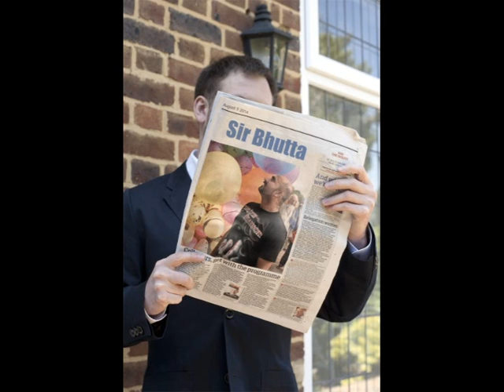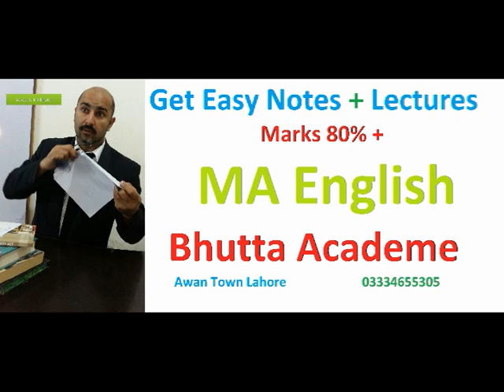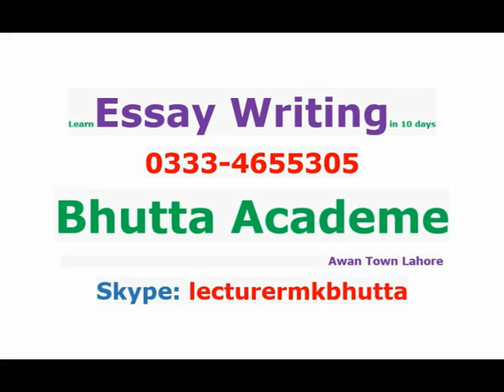Occupancy Qabza | Punjab Tenancy Act 1887 | Special and Local Law | Urdu LLb note | Bhutta Academe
Occupancy Qabza | Punjab Tenancy Act 1887 | Special and Local Law | Translation in Urdu LLb note | Bhutta Academe

Part-II
Advocate Mk Bhutta
Punjab Tenancy Act 1887
Q.15. Discuss the grounds for the Establishment of Occupancy (Qabza) Rights under the Punjab Tenancy Act 1887. (PU 2011) Discuss the law relating to extension of occupancy tenancies in Punjab. (PU 2011) What are the classes of occupancy tenants under the tenancy Act? What changes have been made in this behalf? (PU 2012) Analyse various provisions of the Punjab Tenancy Act 1887 which relate to the establishment of occupancy rights. (PU 2013)
Ans:  Sections 5, 7, 9, 10

 Q.14. Under what circumstances can a “Tenant at Will” be ejected? What restrictions have been imposed the Ejectment of Tenants? (PU 2008) Discuss in detail the grounds of ejectment of various tenants alongwith restrictions on such ejectment. (PU 2010) On what grounds can a tenant for a fixed term be Ejected before the expiry of the term. (PU 2009) What are the grounds of ejectment of a. Tenant from year to year. b. Tenant from fixed term. c. Occupancy tenant also state restrictions on ejectment. (PU 2011) (PU 2014) What are the grounds of which a non-occupancy tenant for the fixed term can be ejected from his tenancy? (PU 2012) Time is of essence in Ejectment proceedings. Explain with reference to the grounds of ejectment of tenant for a fixed term. (PU 2012) Discuss the law relating to extension of occupancy tenancies. Analyse the legal provisions relating to extinction of occupancy tenancy as a result of enforcement of Punjab Tenancy (Amendment) Act, 1952. (PU 2014) Analyse various legal provisions relating the ejectment of occupancy tenant, tenant for fixed term and tenant from year to year. Also discuss the restrictions, if any, on such ejectment. (PU 2015) Discuss the law relating to extinction of occupancy tenancies under the provisions of the Punjab Tenancy  Act, 1887. (PU 2015)
Ans:

Q.13. Define Rent and discuss its various kinds. (PU 2008) Discuss the procedure of Division between the Landlord and tenant in case of dispute regarding such division. (PU 2010) The procedure to be adopted in case of dispute between landlord and tenant regarding distribution of produce of tenancy. (PU 2011) (PU 2009) Discuss in detail the respective rights of Landlord and tenant with respect to produce of the tenancy. (PU 2010) Discuss in detail respective rights of landlord and tenant with respect to produce of the tenancy. (PU 2014)
Ans: Rent

Q.12. What do understand by the word ‘Improvement’ as laid down in the Tenancy Act. Explain in detail. (PU 2008) Write detailed note on improvement. (PU 2010) Is a tenant entitled to compensation for the improvements made by him in his tenancy in case of ejectment or on enhancement of his rent. Also explain the nature of improvement for which a tenant is entitled for compensation. (PU 2012)
Ans:  Land, Improvement,

Q.16. Discuss in detail the law relating to Personal Cultivation. (PU 2009) Discuss the
law relating to limit of holding for personal cultivation. (PU 2013) Analyse the provisions of the Punjab Tenancy Act 1887 which relate to limit of holding for personal cultivation. (PU 2014)
Ans: Section

we will solve these questions:
What's meaning of occupancy?
What is the synonym of occupancy?

Land,  Estate,  Land Owner,  Landlord,  Assessment Circle Holding, Khasra Number, Survey number,  Boundary Mark,  Rent Tenant,  Tenancy, Land Revenue,  Arrears of Land Revenue, Defaulter, Village Officer, Net Assets,  Agricultural Year,

ejectment of tenant notes,
tenancy act, in urdu,
occupancy tenant,
occupancy tenant meaning in urdu,
tenancy act pakistan pdf,
illegal occupation of land in pakistan,
punjab tenancy act, 1887 pdf,
tenancy act, 1950,
Special and Local Law,
llb university of london,
Bhutta Academe,
Urdu Translation,
Llb Semester 08
5 year llb syllabus pdf,